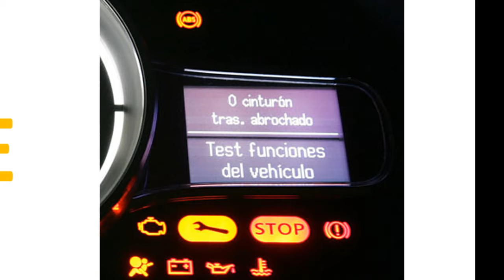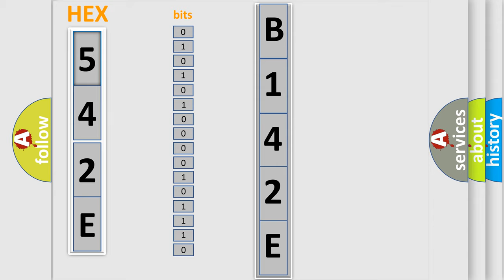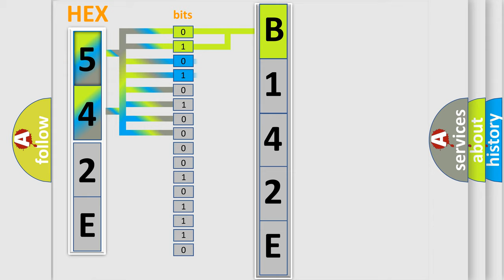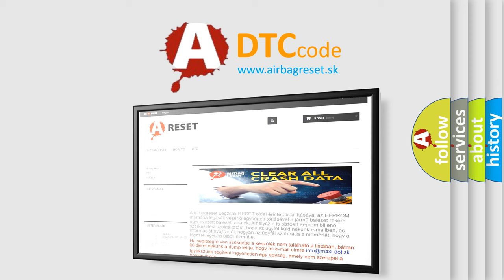DTC Chrysler B142E Short Explanation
Contents:
0:21 Basic DTC analysis according to OBD2 protocol standard.
1:48 Insight into programming
2:58 A diagnostically understandable description of the Diagnostic Trouble Code
3:05 Basic error definition

Make:
Chrysler
Code:
B142E
Definition:
Radiator outlet temperature thermister high
Description:
Thermostat reading above 140°C (284°F)